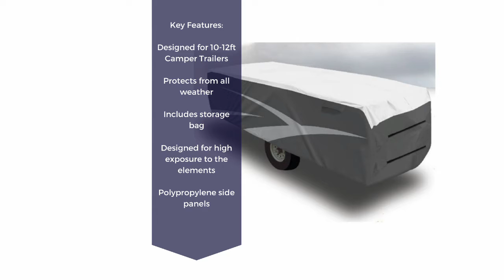ADCO 10-12ft Camper Trailer Cover - Customer Feedback Video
If you're looking for more information on this product check it out

Here we take a look at the ADCO 10-12ft Camper trailer cover in this Customer feedback video.